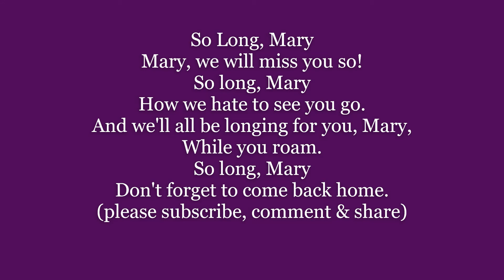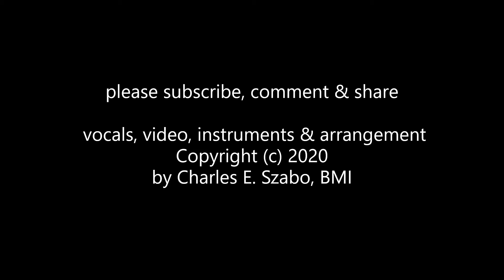SO LONG MARY Forty-five Minutes from Broadway GEORGE COHAN Lyric Word text trending sing along song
SO LONG MARY Forty-five Minutes from Broadway GEORGE M COHAN Lyrics Words text trending sing along song
So long, Mary
Mary, we will miss you so!
So long, Mary
How we hate to see you go
And we'll all be longing for you, Mary
While you roam
So long, Mary
Don't forget to come back home.'

Music & lyrics by George M. Cohan from 1906 Broadway Forty-Five Minutes From Broadway is a three-act musical by George M. Cohan written about New Rochelle, New York.